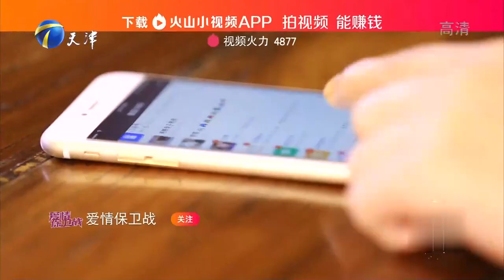男友恋爱嫌麻烦惹人气，娇俏女友竟成了摆设丨爱情保卫战